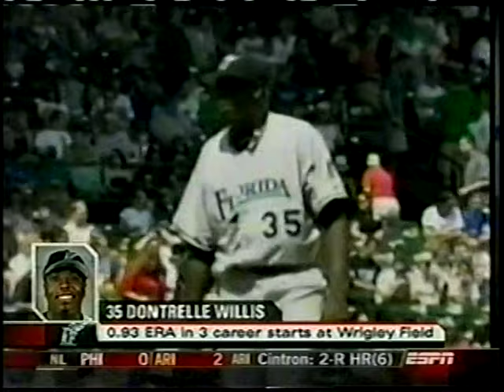2005 MLB Highlights August 27